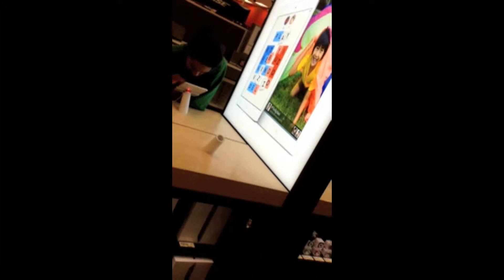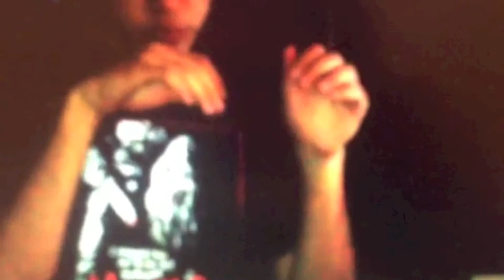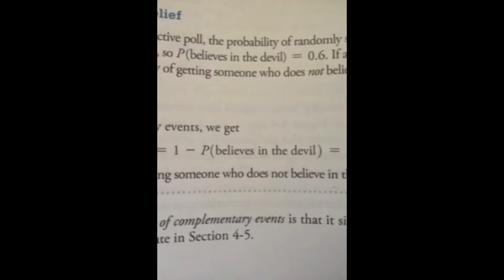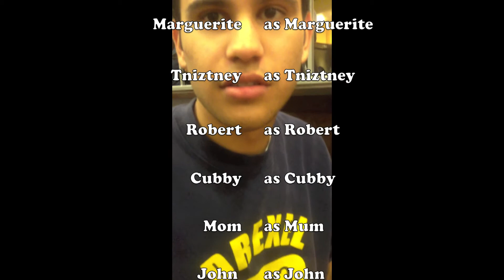Yr OK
Dating jesus, getting sick, trying to be someone you're not, helping dumb people, trying too hard, crying on demand, binge eating pizza, helping your friends, not doing drugs.